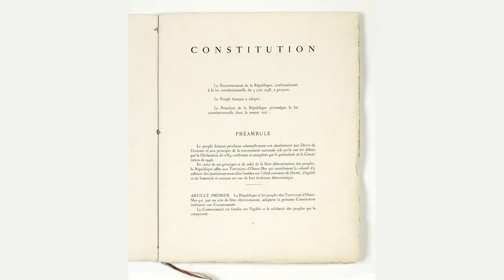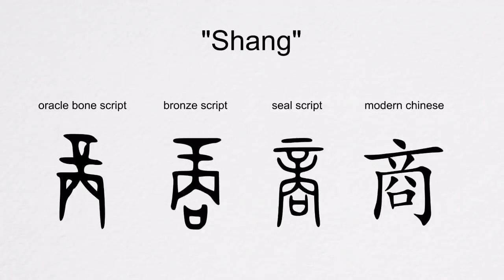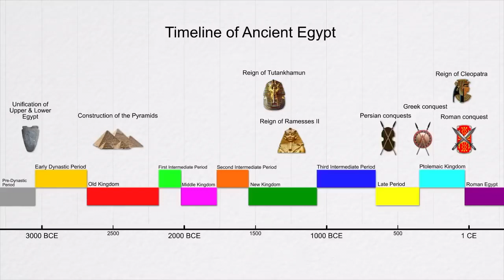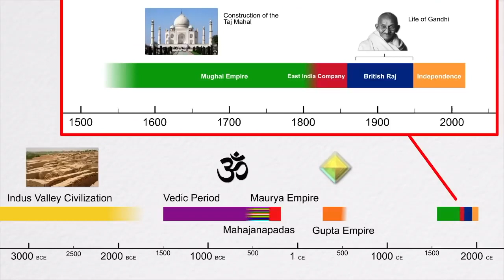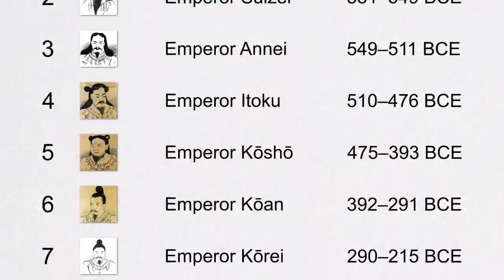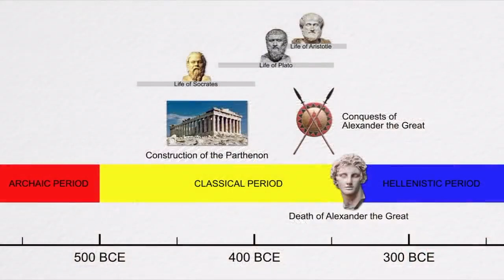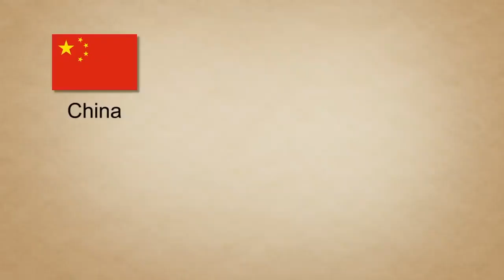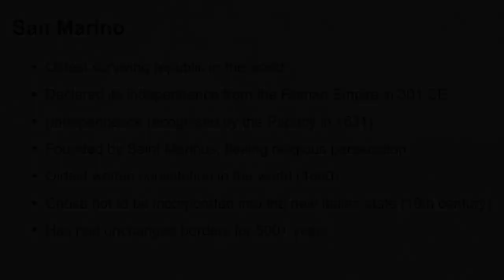Was ist das älteste Land der Welt? -BrosTV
In diesem Video spreche ich darüber was das älteste Land der Welt sein könnte. Darüberhinaus wie wichtig die Kriterien Auswahl ist und wie schwer es ist eine richtige Antwort zu finden, da viele Beweise uns noch im verborgenen liegen. In diesem Video spreche ich über meine Persönliche Meinung, welche auch falsch sein kann.
Mein Equipment :)

  Damit ihr nichts mehr von mir verpasst °-°